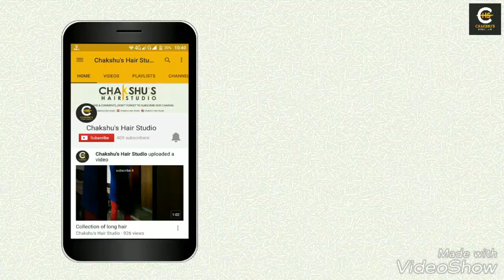Heavy oiling of long hair/champi at home/best oiling/chakshu hair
hello everyone ,today m here with one of my hair care routine like how i do champi at home.